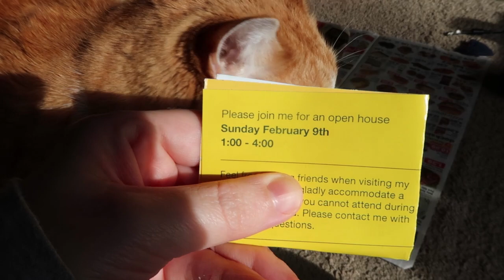Butters following me around morning, day and night.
Butters is a clinger.